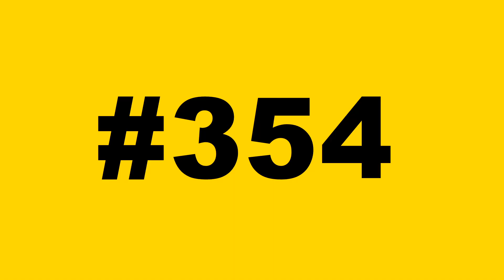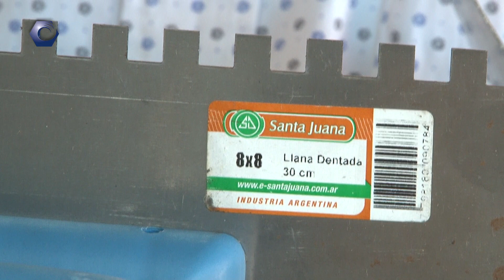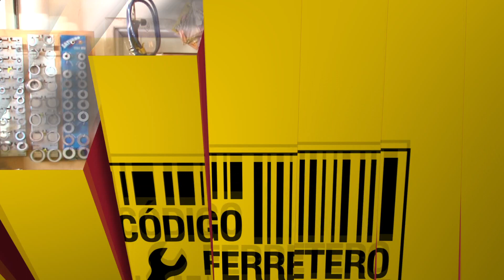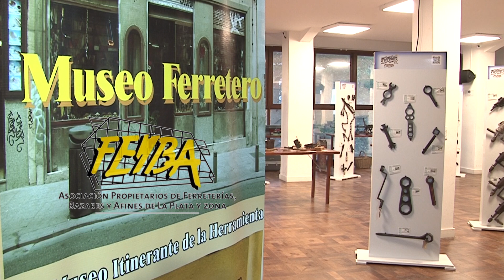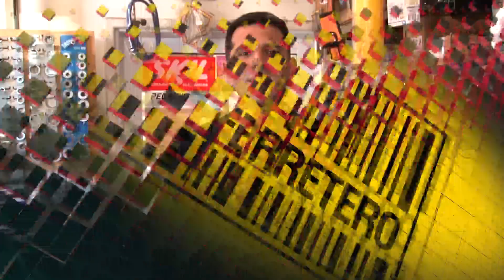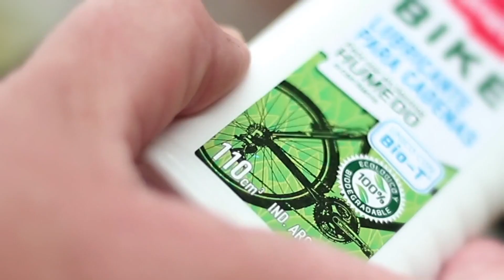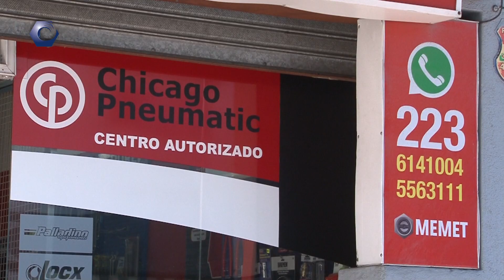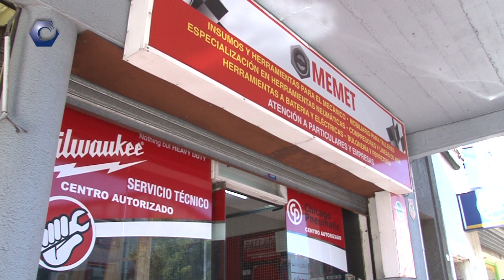Código Ferretero TV Programa #354 - 12-03-2022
En este programa tenemos la palabra de Roberto Di Nucci, presidente de CAFAMAR, que nos cuenta sobre el encuentro que mantuvo con el Gobernador de la Provincia de Buenos Aires, en búsqueda continuar con el crecimiento de la Cámara.
Además, visitamos a Pablo de Taller MEMET, quien se dedica a la venta de máquinas especialiazadas de primeras marcas y trae una interesante propuesta a los ferreteros.
En el consejo de hoy te vamos a enseñar qué tipo de llanas debemos usar para colocar azulejos o cerámicos.
Tenemos herramientas antiguas con mucha historia y toda la información del sector.